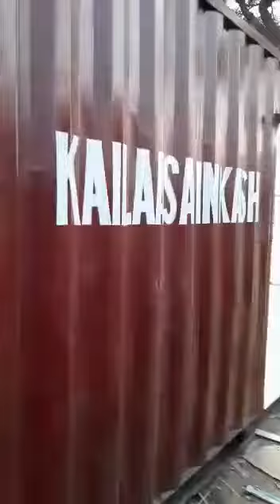office shipping container all container manufacturing